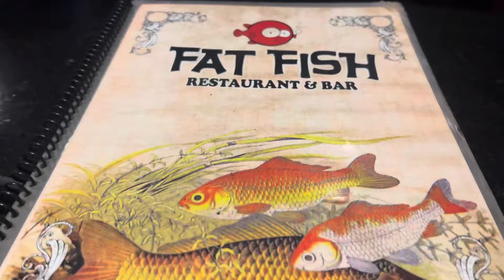We Enjoyed Goan food🥰|Goa series: Episode 2| Megan Megs @ Megan Megs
@Megan Megs
Music credit🎶: massobeats